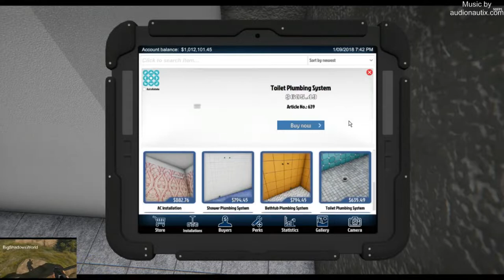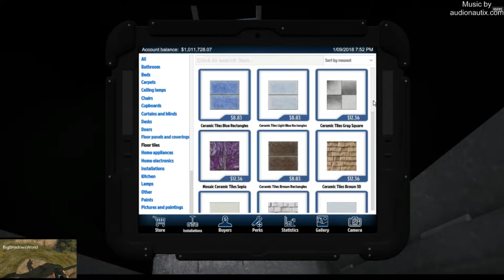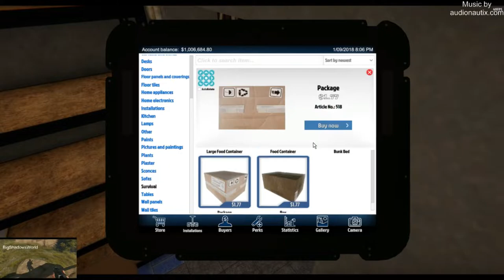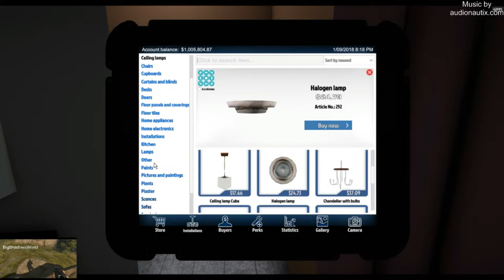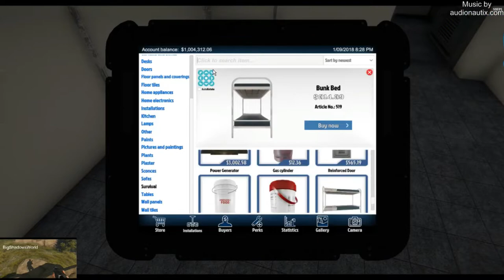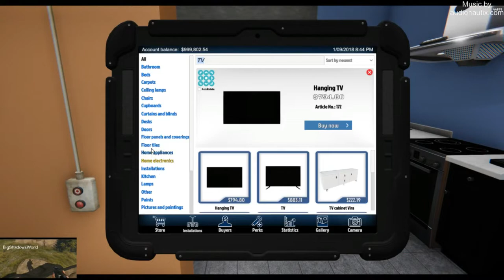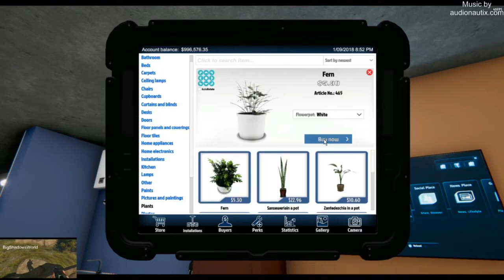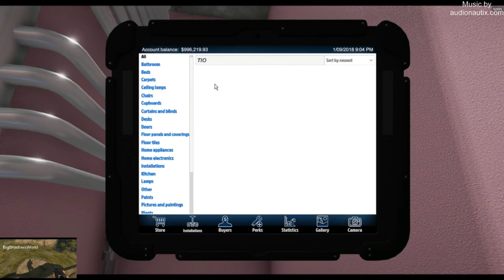House Flipper - Renovation - Uncles Bunker part 2 - BigShadowsWorld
House flipping -  Uncles Bunker -  remodelling the The Bunker episode 2  -   Sale price $320K
Lots to think about in this Massive redesign /remodel and renovations .
Bit of clipping on mic  Sorry Just had it in wrong spot
hope you all enjoy the end results
Live streaming  BigShadow (twitch) edited for Youtube

Big Shadow's World links

Team Speak :  upon request

Gaming Community
AG7

Computer Specs
Intel(c) Core(TM) i7-4930K Gen3  6-coreCPU @ 3.20GHz
                                3.8GHz TurboBoost 12MB Cache
INTEL(c)  Sealed Liquid Cooling - Zero Maintenance
32GB DDR3 RAM
256GB SATA3 Solid State Drive
2000GB SATA3 Hard Disk Drive
nVidia GeForce GTX 770 4GB Graphics Card
27" 3d Full HD LED Display
Themaltake Ttesports Challenger Pro Gaming Keyboard
Themaltake Ttesports Azurues Gaming Mouse
Gaming Chassis with Built in 2.5' / 3.5' HDD Dock
800W power supply
Windows 7 Professional 64 Bit OEM

Monitors
1.          AOC 27" IPS 3D Monitor
2.         Sony KDL50W700A 50" 127cm Smart Full HD LED LCD TV
            Sony BDVE2100 5.1ch 3D Blu-Ray Home Theatre System

Headset / Mic
Audio Technica  ATH-ADG1X